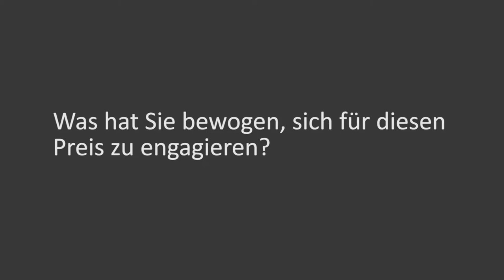Disruptive Veränderungen in Unternehmen - Interview mit Carsten Winter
Professor Dr. Carsten Winter lehrt Medien- und Musikmanagement am Institut für Journalistik und Kommunikationsforschung (IJK) an der Hochschule für Musik Theater und Medien Hannover, sondern moderiert auch bei Veranstaltungen wie dem Convention Camp und gilt als führender Experte im Bereich des Digitalen Wandels. Winter ist Mitglied der Jury der LIDA-Award ) In diesem Interview spricht er über disruptive Veränderungen in Unternehmen und darüber, welche Eigenschaften für Führungskräfte vor diesem Hintergrund immer wichtiger werden.